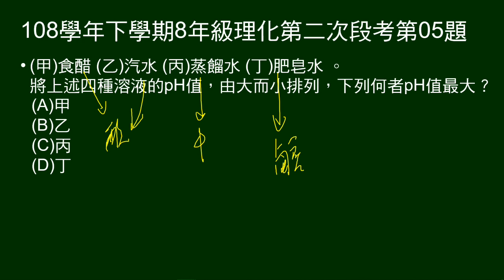108學年下8年級理化二段第05題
問食醋、汽水、蒸餾水、肥皂水，何者pH值最大。